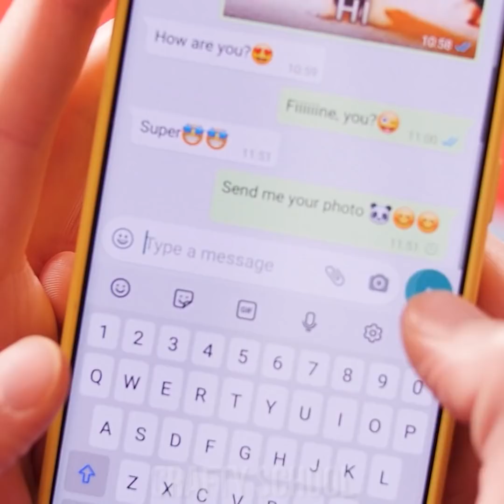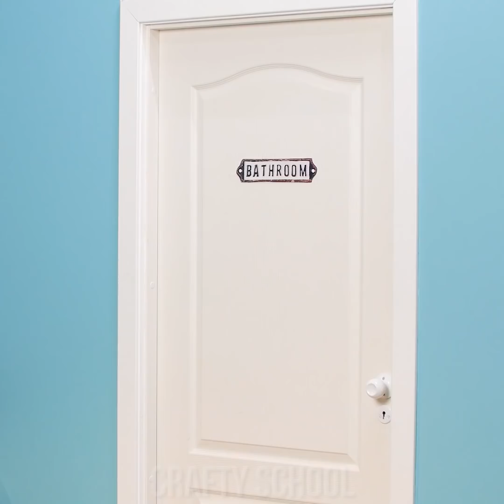BEST APRIL FOOLS PRANKS! Funny Pranks on Friends & Family || Funny Moments by Crafty Panda School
Hey there, prankster Pandas! With April Fools fast approaching, we have brought you a selection of the finest pranks just for you! Prank your friends & family, get into prank wars, and experience some funny moments! After all, we have the entire day dedicated to just pranking one another!